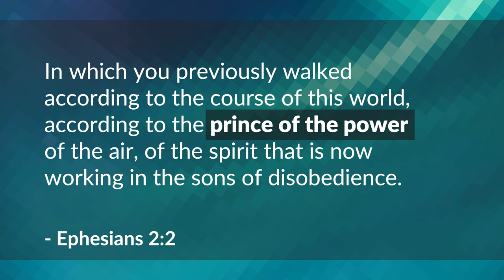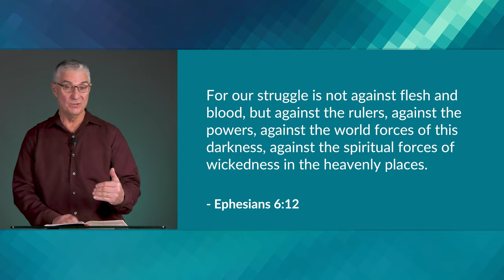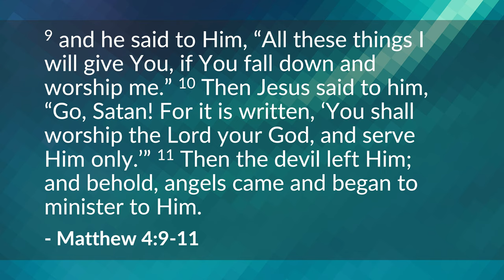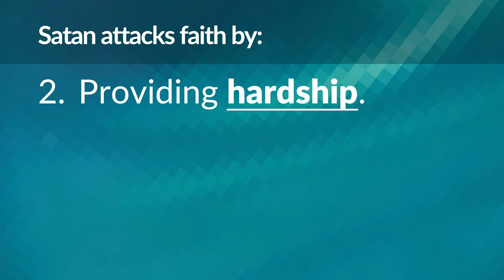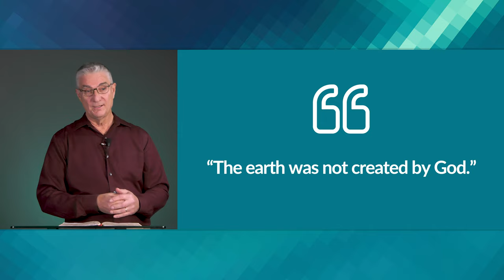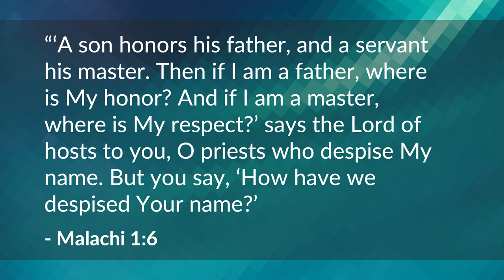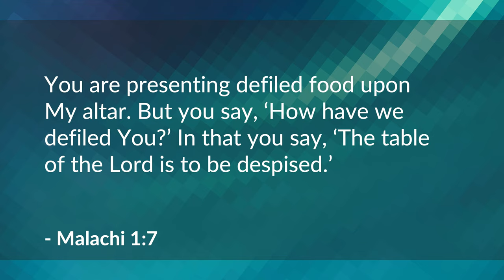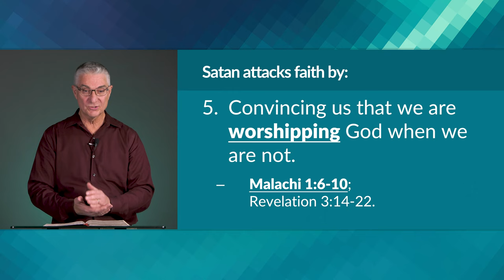How does Satan Attack our Faith? – Curtis Hartshorn | BibleTalk.tv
This class is a scouting report on our arch enemy, Satan, and his scheme to convince you that something or someone else is more important than your relationship with the Christ.

CurtisHartshorn,MBS